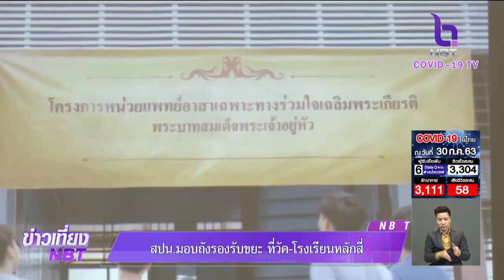"สปน." มอบถังรองรับขยะให้กับวัด-โรงเรียนหลักสี่